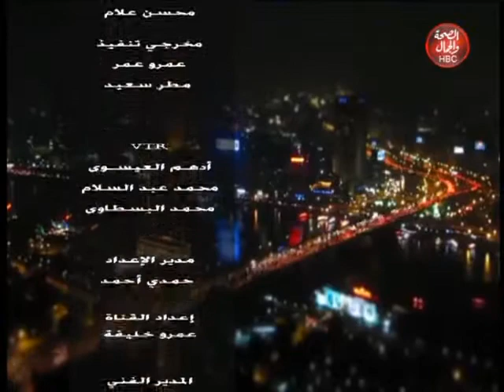الناس الطيبة|مع أحمد العباسى وحلقة عن " الزراعة بين إنخفاض وإرتفاع الأسعار"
أحمد العباسى وحلقة عن " الزراعة بين إنخفاض وإرتفاع الأسعار"

قناة_الصحة_والجمال# برامجنا